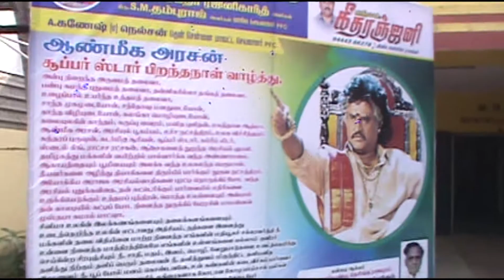PFC SOUTH CHENNAI DISTRICT RAJINI BIRTHDAY